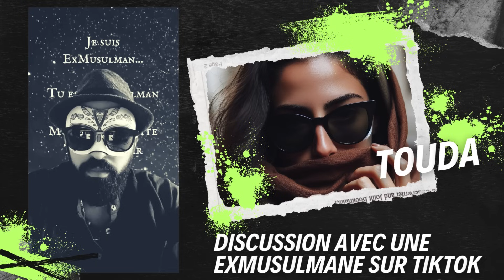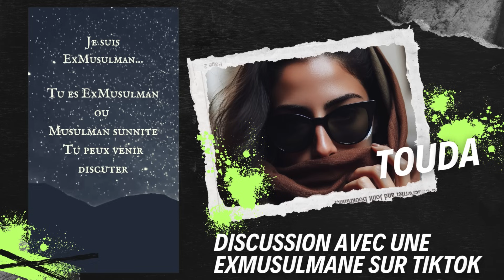Touda Discussion avec une Exmusulmane sur Tiktok